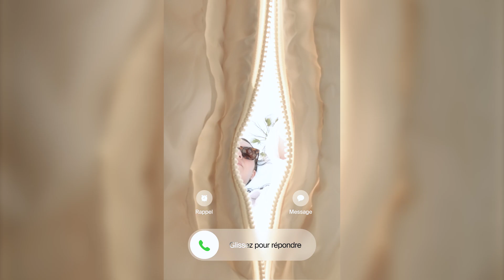Protection d'écran antimicrobienne Belkin ScreenForce InvisiGlass pour iPhone 16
Découvrez notre nouvelle protection d'écran InvisiGlass pour iPhone16. Elle est composée de verre recyclé.

Restez connecté(e) pour être au fait de notre actualité !